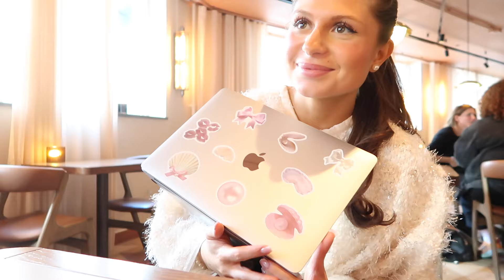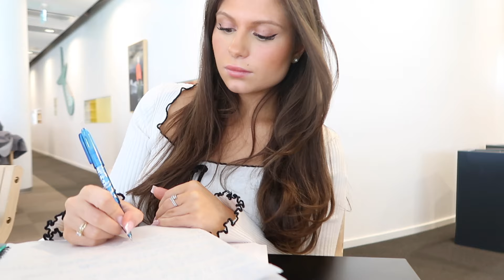VLOGG - hur mitt liv ser ut som juriststudent